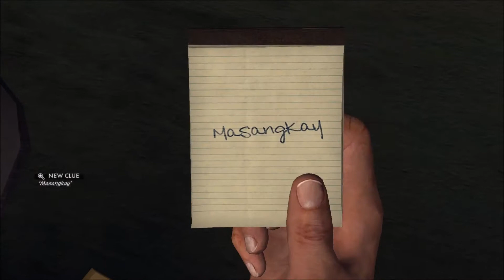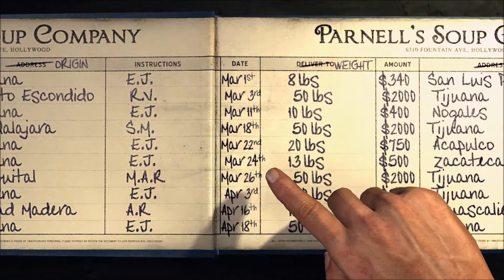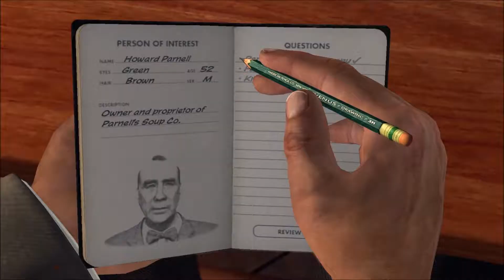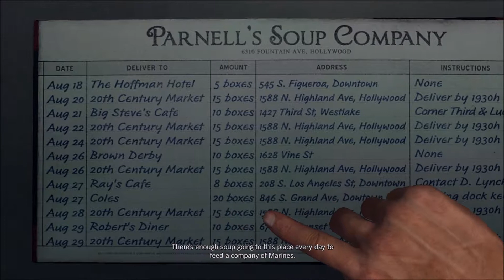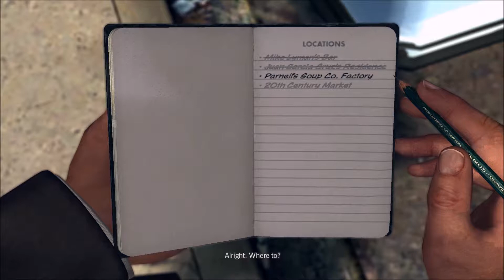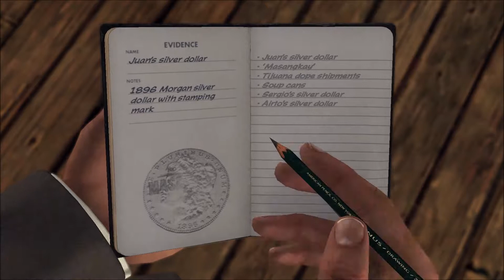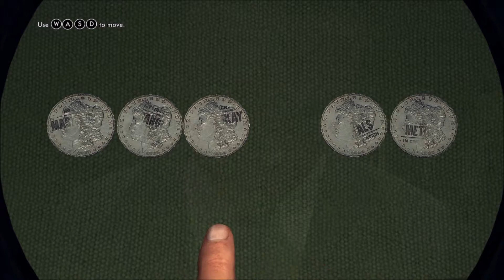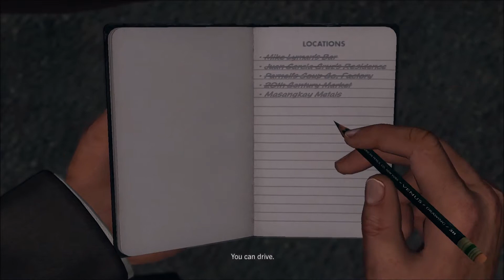L.A. Noire (No Commentary) - Reefer Madness (Part 16)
Playthrough of the DLC case from L.A. Noire with no commentary.